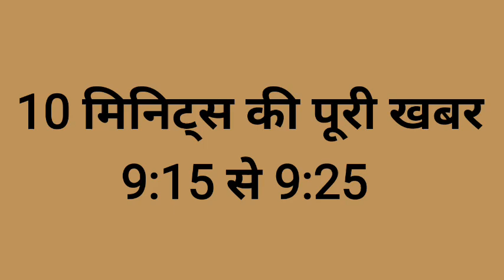Baba Siddique News: बाबा सिद्दीकी के साथआखिर 10 मिनट में क्या हुआ, किसने ली जान | वनइंडिया हिंदी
इस वक़्त तीन बार विधायक और महाराष्ट्र की गठबंधन सरकार में मंत्री रहे बाबा सिद्दीकी की खूब चर्चा है. अधिकतर लोगों को नहीं पता आखिर बाबा सिद्दीकी के साथ हुआ क्या? दरअसल, शनिवार रात को बाबा सिद्दीकी को गोली मार दी गई है. तीन शूटर्स ने जब बाबा सिद्दीकी को अपना निशाना बनाया तब वह अपने बेटे जीशान के ऑफिस के बाहर खड़े थे, तभी तीन हमलावरों ने सिद्दीकी पर तीन गोलियां चलाईं. बताया जा रहा है कि सिद्दीकी के सीने में गोली लगी और अस्पताल ले जाने से पहले ही उन्होंने दम तोड़ दिया.